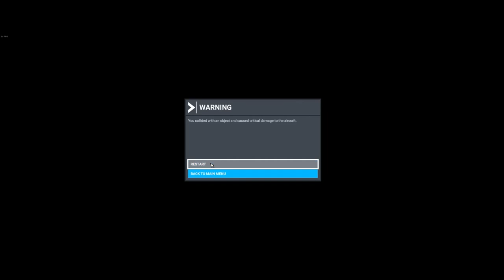Flying the Curtis JN-4 "Jenny" Air Mail ops In Microsoft Flight Simulator 2020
I attempt to recreate a famous Air Mail route from Stone Harbor NJ to Ocean City NJ in Curtis Jenny.  Unsuccessfuly mind you we crash twice...lol